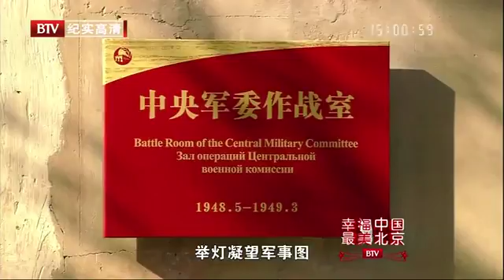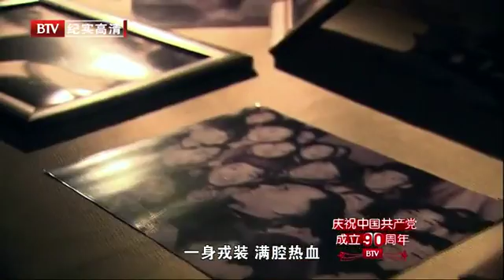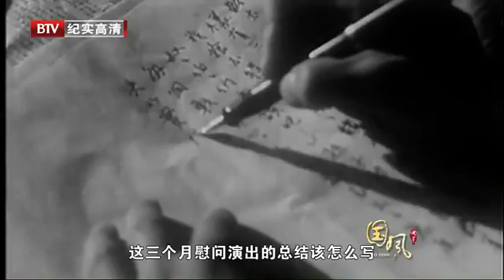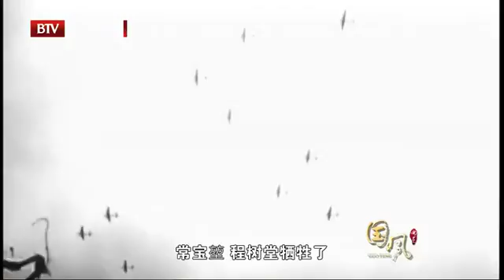01/05段-颂扬《02集-国风》。